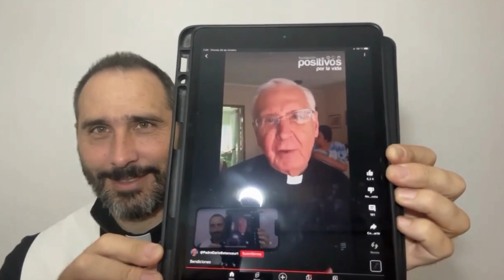Unamos nuestros sufrimientos con los de Jesucristo